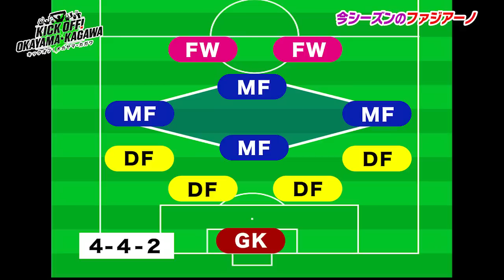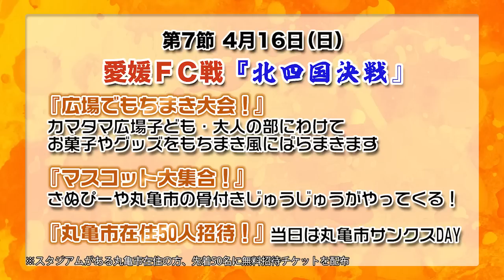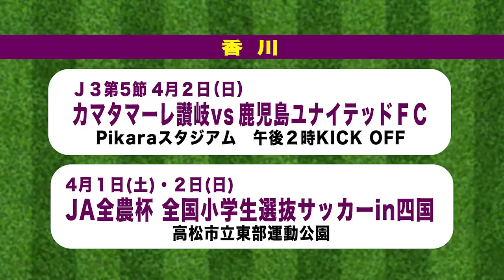KICK OFF! OKAYAMA・KAGAWA（2023年4月1日放送回）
岡山県・香川県のサッカーシーンを応援＆盛り上げる新番組がスタート！
Ｊ２ファジアーノ岡山とJ３カマタマーレ讃岐の試合情報は勿論、選手の素顔にも深掘りインタビュー！
その他、小・中・高校生から女子サッカーまで地域のサッカー情報満載でお送りします。
岡山・香川のサッカーのミライへ キックオフ！

【放送内容】
■開幕からここまでのJ2ファジアーノ岡山、J3カマタマーレ讃岐の戦いを赤嶺真吾さんが徹底解説
■岡山・香川の地域サッカー情報
■なでしこ岡山ダービー！シャルムと湯郷ベルが激突！

MC：加戸英佳
解説：赤嶺真吾